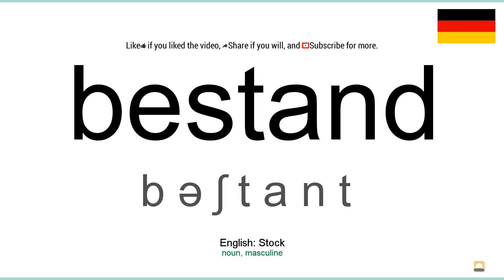Aussprache: Bestand (Deutsch)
How to pronounce bestand in german
Wie bestand ausgesprochen Deutsch
Die deutsch aussprache von dem wort bestand.
Cómo pronunciar bestand en aleman
Comment prononcer bestand en allemand
Come pronunciare bestand in tedesco